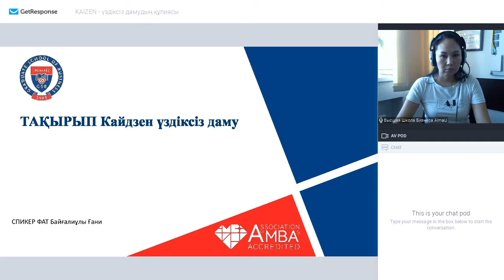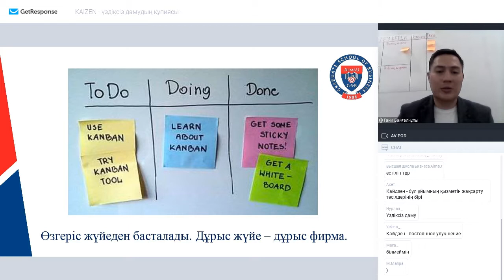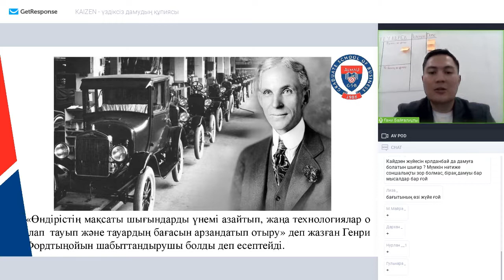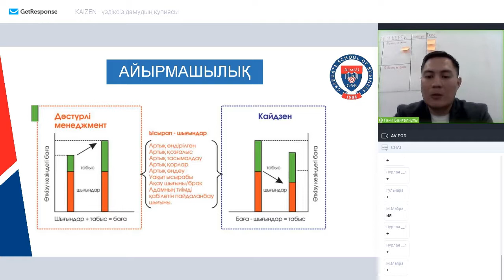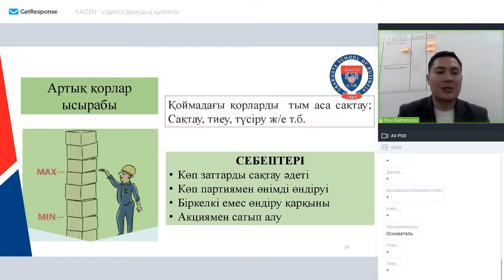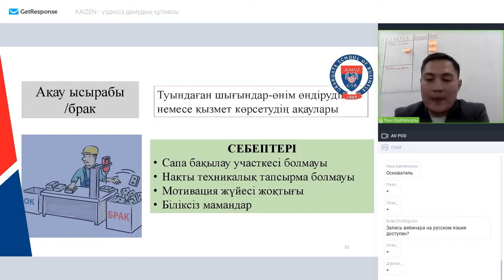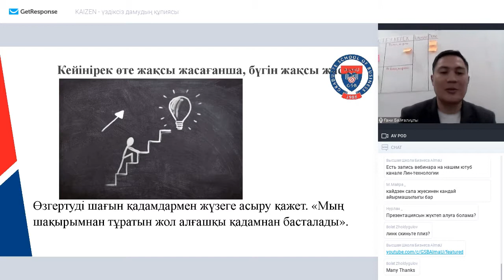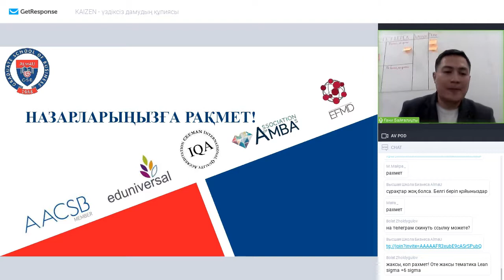AlmaU Business Lifehacks: KAIZEN - үздіксіз даму құпиясы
Жоғары Бизнес Мектебі «AlmaU Business Lifehacks» бағдарламасы аясындағы «KAIZEN үздіксіз дамудың құпиясы» кезекті тегін вебинарына шақырады.

AlmaU кайдзен-тренерi: Ғани Байғалиұлы
"Кайдзен - үздіксіз дамудың құпиясы" - бірінші қазақ тіліндегі кітабінің авторы